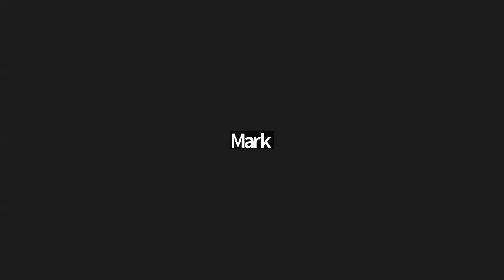San Lorenzo Valley Water District Special Meeting 8/23/24